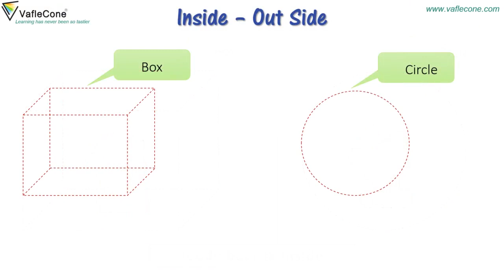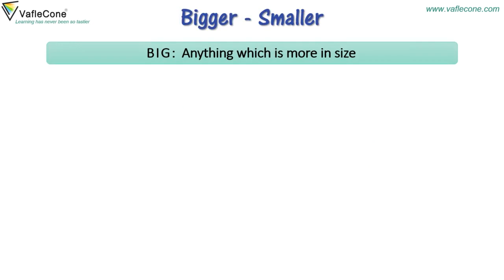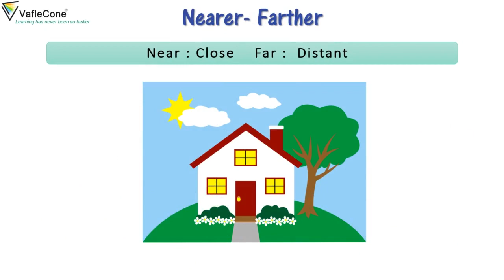Shapes and Size for kids l Big or small , Near or far , Inside or Outside .Grade 1 CBSE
Learn about the shape and size of the objects. What are different shapes and sizes. Learn about the position of objects like InsideOutSide, NearFar. Learn about the size of object like BigOrSmall. Learning is always fun with Gia and Dodo in VafleCone.
VafleCone is a one-stop platform for your child to learn with interactive videos, downloadable worksheets and online questionnaires.